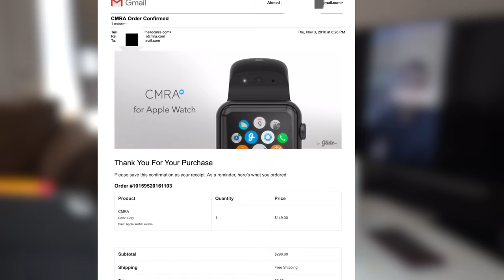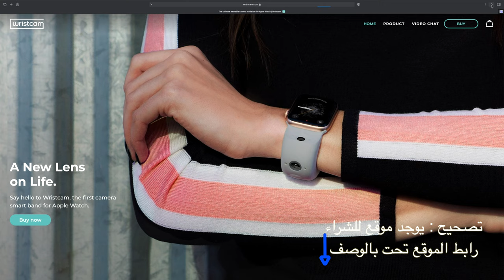نظرة اولية كاميرا ساعة ابل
موقع الشراء

للحوالات الدوليه الآيبان
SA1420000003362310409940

رابط فيديو الخلفيات
ـ
قروب خلفيات للايباد
ـــــــــــــــــــــــــــ

انستغرام Instagram